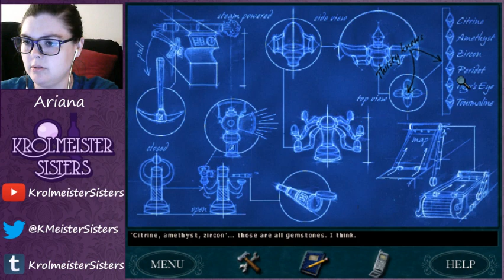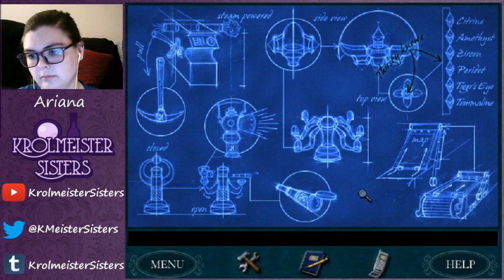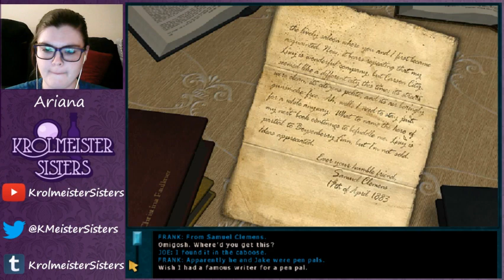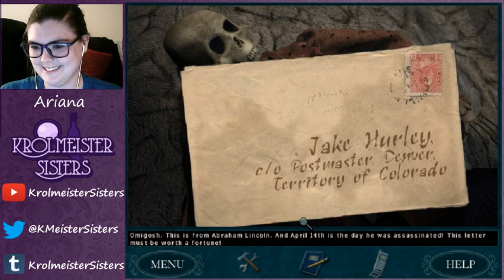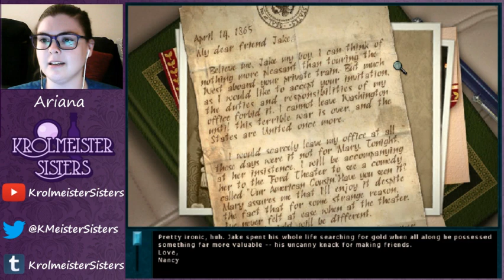Ariana Streams: Last Train to Bluemoon Canyon SENIOR Pt 2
Ariana plays Last Train to Blue Moon Canyon on Senior Detective! To skip preshow: 7:50

Watch her rub her some dead girl tomb :V

The Nancy Drew computer games are property of HeR Interactive